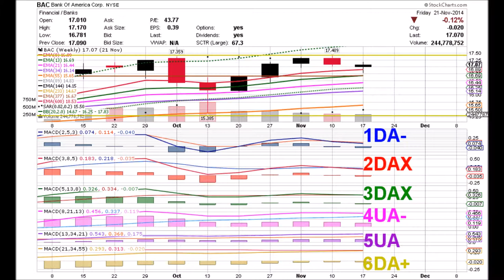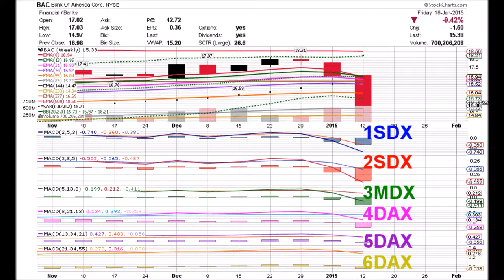BANK OF AMERICA 02 06 15 BAC WEEKLY ANIMATED TIME PRICE STOCK CHARTS by Edward K Weigel